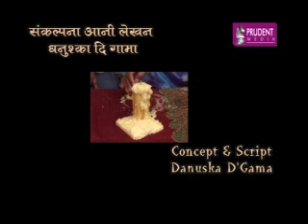Prudent Media Art Zone with Shanti Desai 11 Jan 08 Part 2